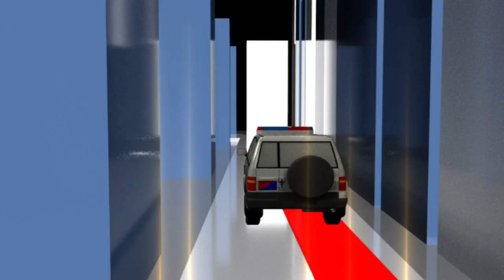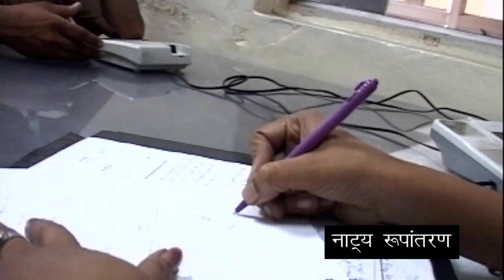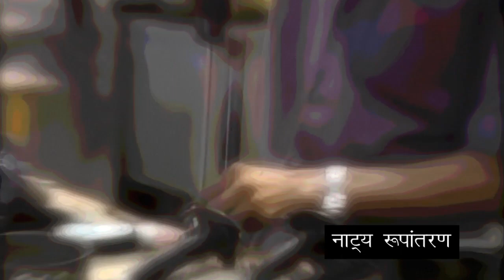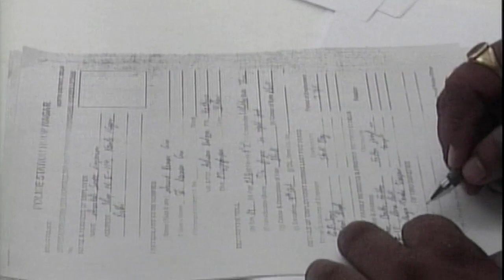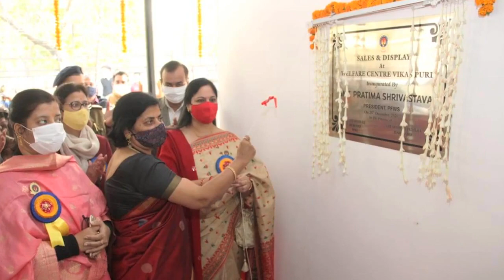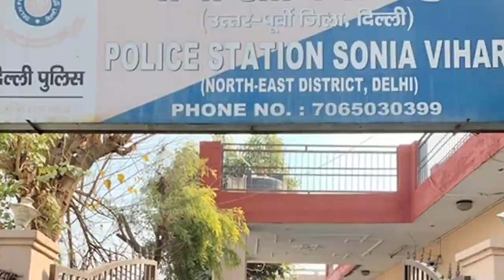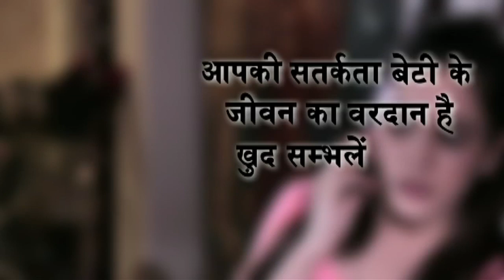पुलिस आयुक्त ने किया सुरक्षा मुख्यालय का उद्घाटन I 02 Jan, 2021 I Delhi Police I Crime Update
New Delhi, Jan 02 (ANI):   Sensational senior citizen murder case solved by Central District Police of Delhi police - recreation

- The Police Commissioner of Delhi, S.N. Shrivastava inaugurated the newly constructed security headquarters of the Delhi Police at Bapudham, Chanakyapuri in national capital.
-To reach out the families and render services to the families of Delhi Police, a skill centre for woolen products and Porta cabin of sale and display of products were inaugurated by Pratima Shrivastava, President PDWS.
- With the arrest of four accused persons, the Crime Branch has solved sensational 04 KG Gold robbery case of P.S. Shakarpur, Delhi.
-Economic offence wing (EOW) arrested one accused Nikhil Mishra who cheated gullible victims to the tune of Rs. 04 crores on the inducement of good returns.
- A team of Crime Branch arrested three highway robbers of ‘Azad’ gang. They were indulged in committing robberies on Highways in Delhi during night.